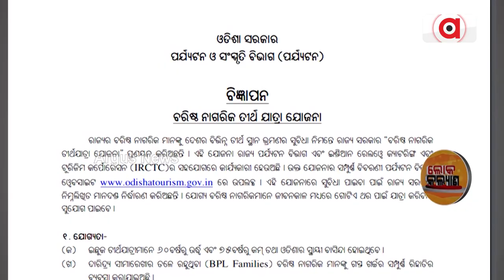'ବରିଷ୍ଠ ନାଗରିକ ତୀର୍ଥଯାତ୍ରା ଯୋଜନା'ରେ ଚୟନ ପ୍ରକ୍ରିୟା | Loka Kalyan